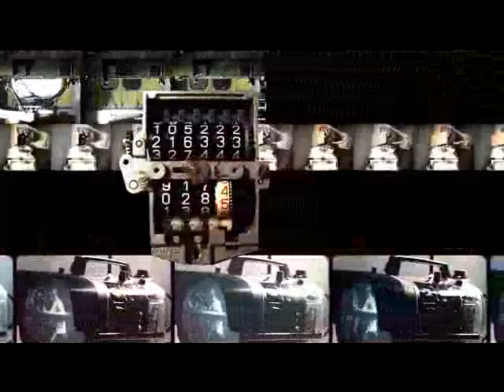SALON DE SAN PABLO 2012: Jaguar XJ Machines Commercial - How Alive Are You - Jaguar U